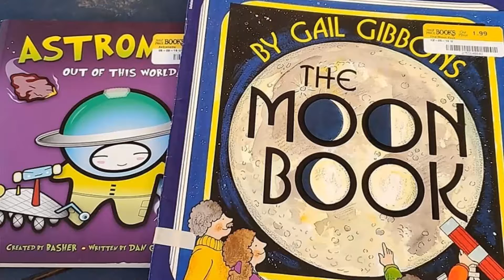Skepticism is Difficult When All Our Knowledge is Second-Hand | Timothy - CA | Talk Heathen 04.03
Talk Heathen 04.03 for January 19, 2020 with Eric Murphy & Vi La Bianca.

Eric Murphy: Erictheheathen
Jamie Boone: Jamietheheathen

Eric Murphy: @dirtyheathen
Jamie Boone: @reason_evidence

Facebook.com/talkheathen

Reddit.com/r/talkheathen

NOTES

TalkHeathen is the official channel of Talk Heathen. "Talk Heathen" is a trademark of the ACA.